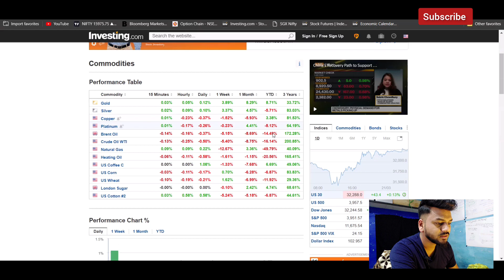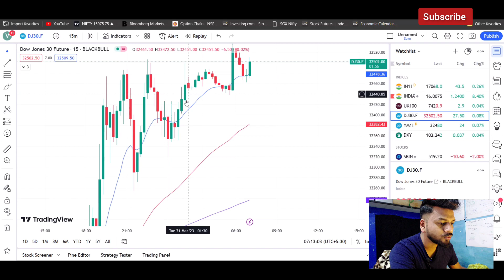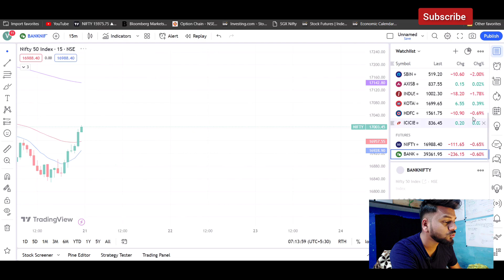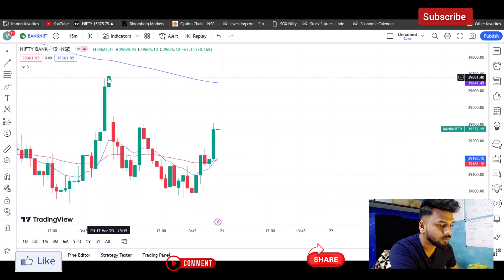Pre Market Analysis Today - 21 Mar 2023 | Strategy | Buying Setup - Banknifty Strategy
1. Achi videos milengi
2. Mata Rani ki kripa ho gi

Note : If anything in this video hurts to Baap of Chart Team . Please send a mail . We will hide the video instantly from channel. No need to give a strike will solve any issue with casual talk. Nothing is mentioned intentionally just sharing experience. Also thankful to Naseer bhai for giving knowledge to us.